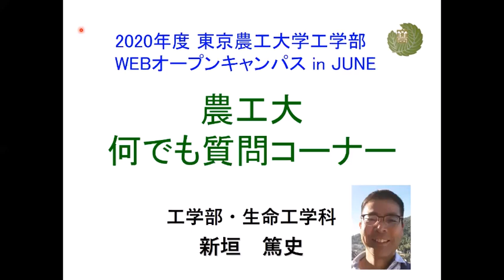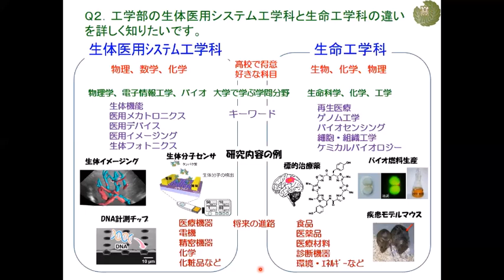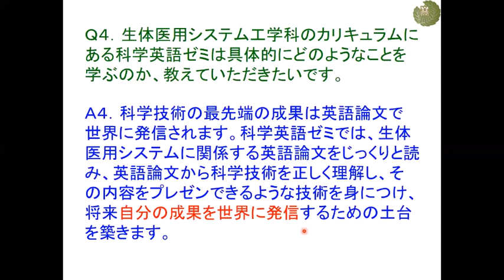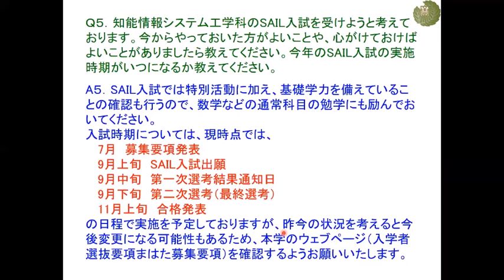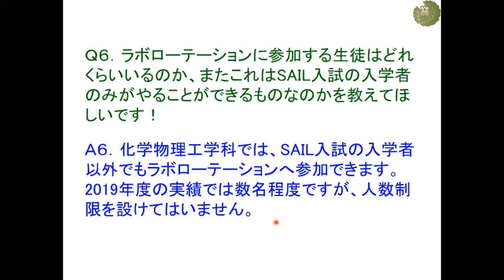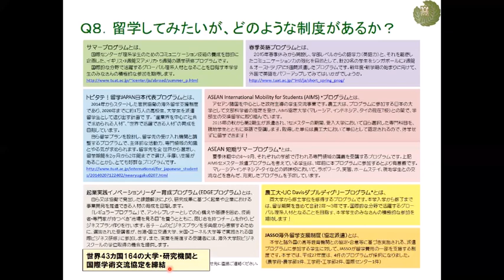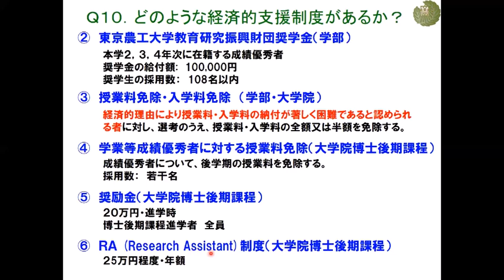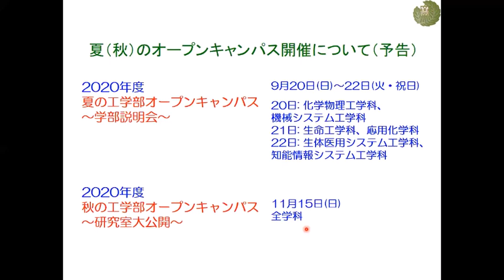東京農工大学工学部 農工大何でも質問コーナー20200613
2020年度工学部「WEBオープンキャンパス in June」（2020年6月13日開催）の公開動画です。「農工大何でも相談コーナー」にお寄せいただいた質問に、本学の教員がお答えします。